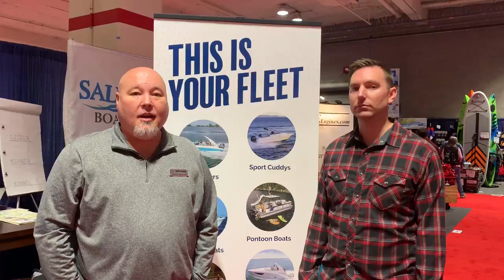Jeff's Member Testimonial